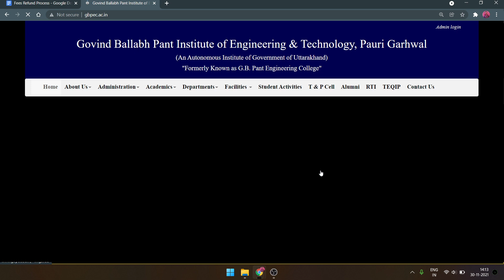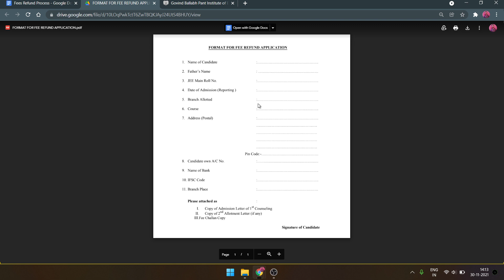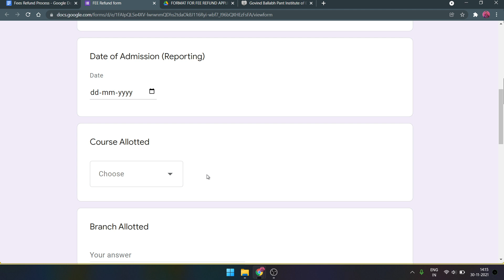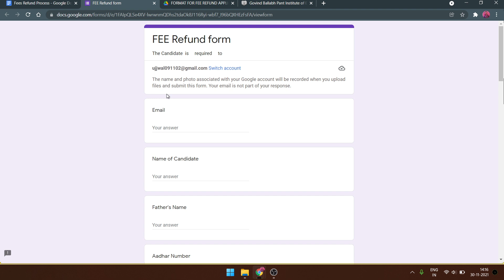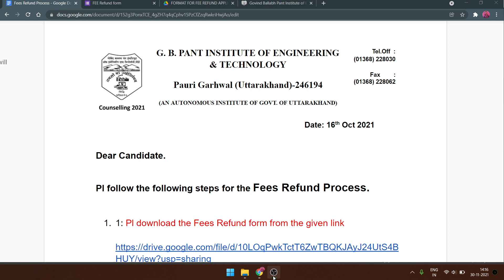FEE REFUND FORM HOW TO GET BACK COLLEGE FEES BACK? FULL DETAILED PROCESS | Ujjwal Kapil | Gb pant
Hey everyone
This is Ujjwal kapil B.tech 2nd year Ai and Ml

in this video, we have discussed how to refund the college fees if we have left that college and taken our admission in another college